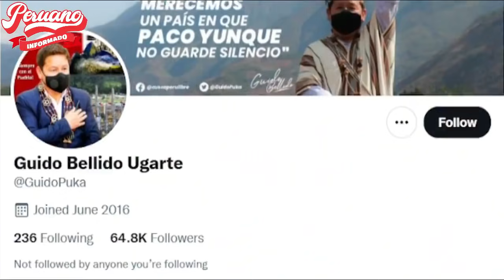GUIDO BELLIDO CONVOCA GRAN MOVILIZACIÓN POR EL GAS DE CAMISEA Y CAMBIO DE CONSTITUCIÓN